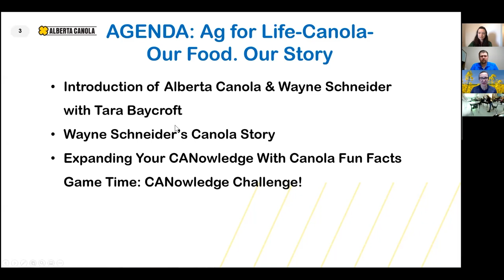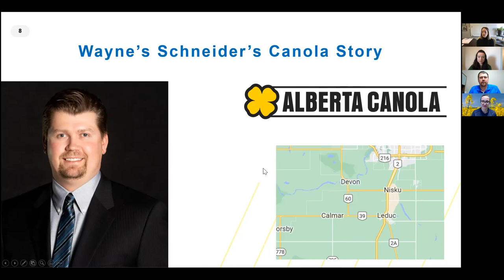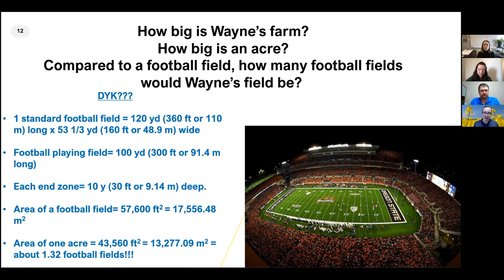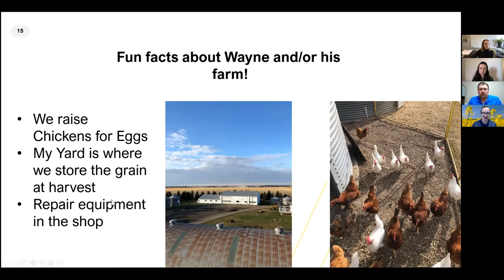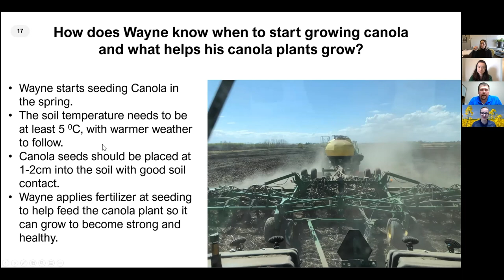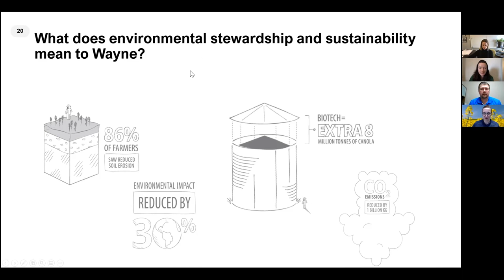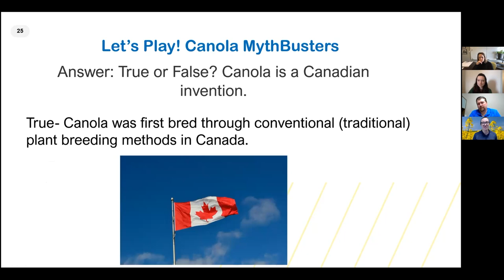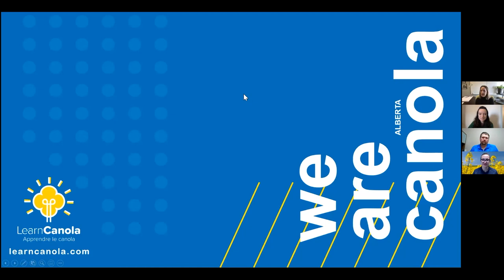CALM K 6 Canola Presentation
Canola Presentation